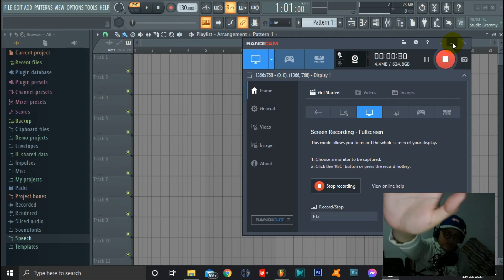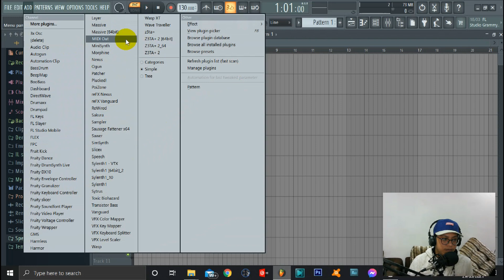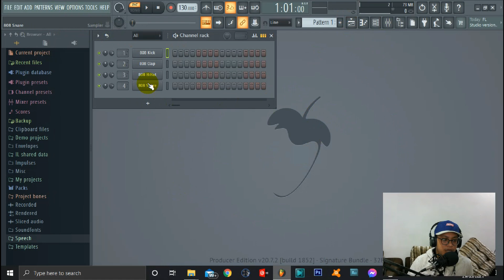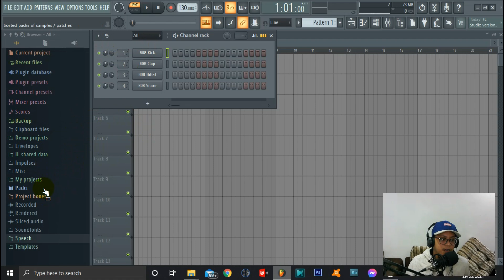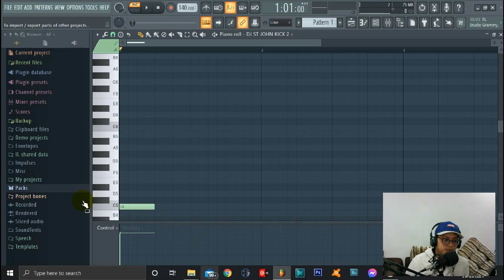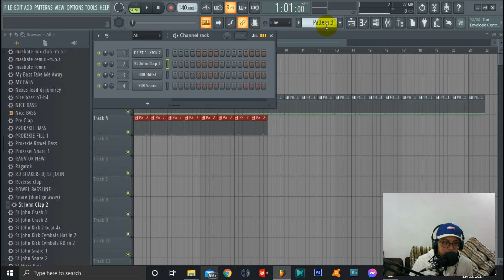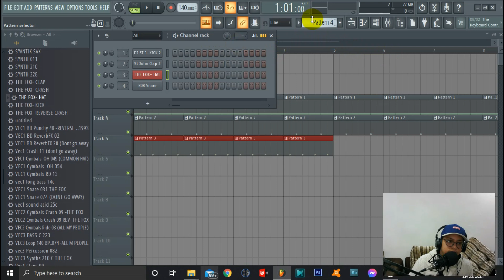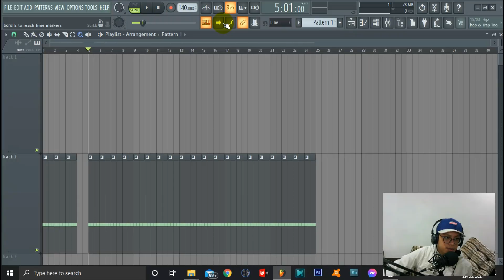VLOG # 3 - FL STUDIO BASICS / HOW TO MAKE A BEAT | REMIX PRODUCING 101 | DJ ZAMORA REMIX TUTORIAL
** REMIX PRODUCING 101 **

VLOG # 3 - FL STUDIO BASICS
TOPIC INCLUDES: FL Studio basic buttons, how to make patterns, how to make basic beats etc.

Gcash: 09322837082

💡 COMMENTS, SUGGESTIONS, QUESTION?

I will be uploading more vlogs & tutorials for free.

Remix Producing 101 | Dj Zamora Vlogs & Remix | Remixing Advice & Tips

➡️ THIS IS HIGHLY RECOMMENDED FOR BEGINNERS
➡️ THIS TUTORIAL IS 100% FREE
➡️ ALL TIPS & ADVICE ARE ONLY BASED TO MY KNOWLEDGE.

❌ BASHING IS NOT ALLOWED ON THIS CHANNEL. I JUST WANT TO HELP TO THE BEST OF MY KNOWLEDGE FOR FREE.